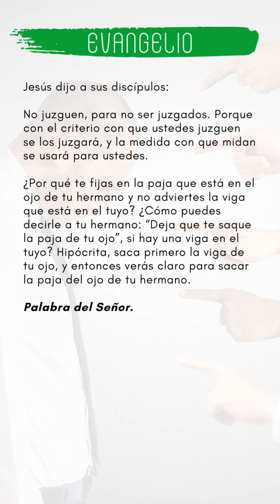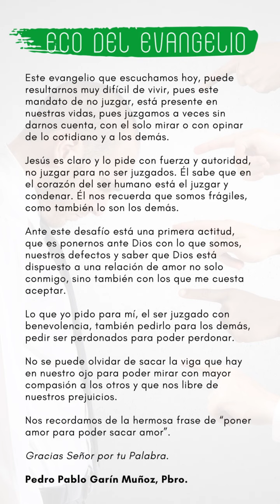ECO DEL EVANGELIOLUNES 26 DE JUNIO